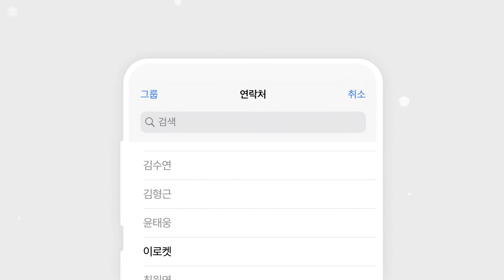크리스마스 선물은 로켓선물하기 정말 편리해요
로켓선물하기 해보셨나요?
이거 정말 편리해요!!

쿠팡의 상품들을 주소 몰라도 간편하게,
월 최대 50,000원 캐시적립까지! 와우 😎
*지금 '모바일'에서 확인해보세요

크리스마스 에도 크리스마스선물 '로켓선물하기'하세요 😍